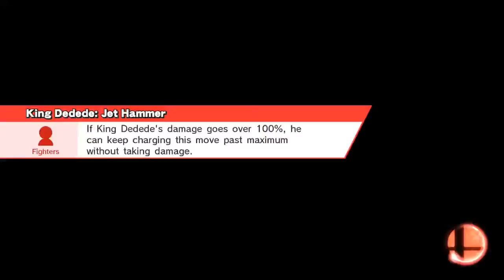1v1 For Glory Jigglypuff v Mewtwo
Mario Galaxy (Ω Form)
Mewtwo, Jigglypuff